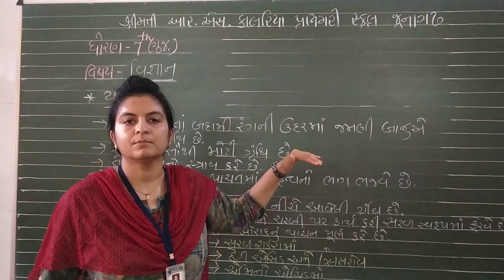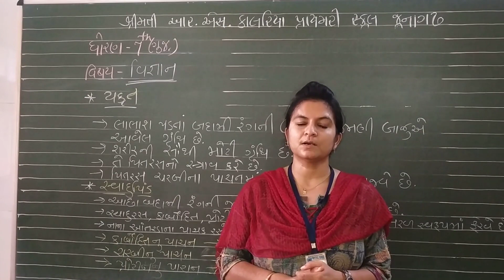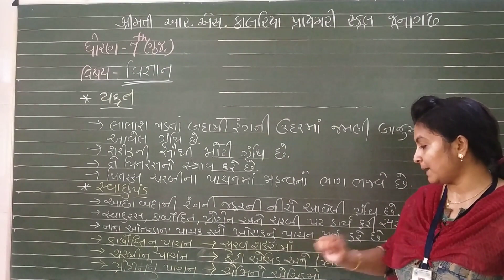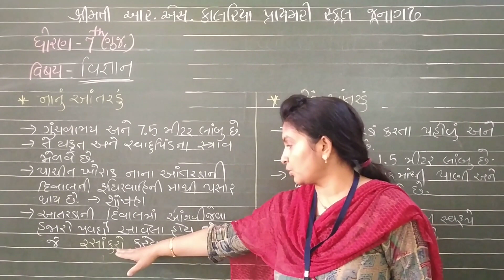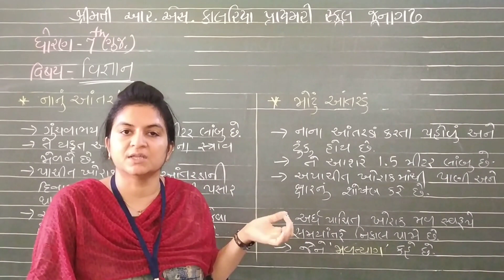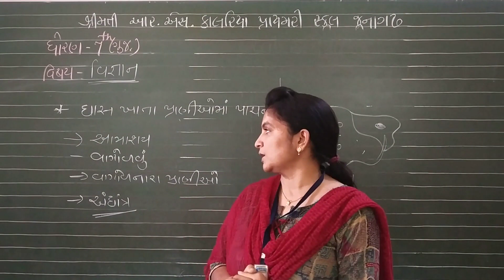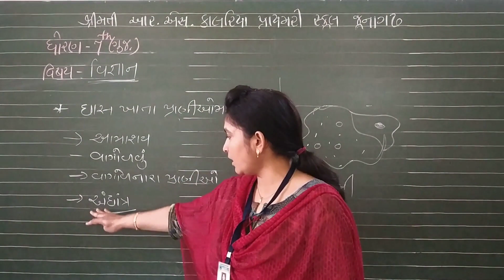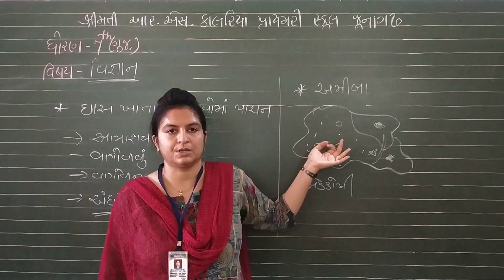STD 7 SCIENCE CHAPTER 2 ( PART 3 )